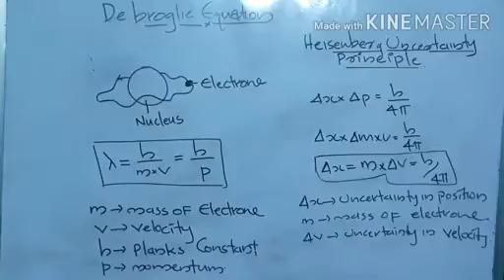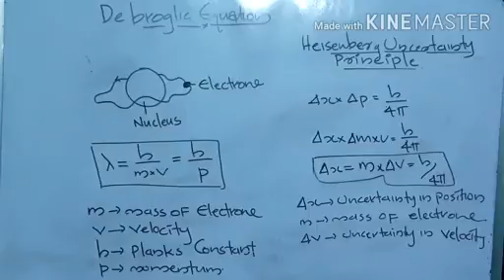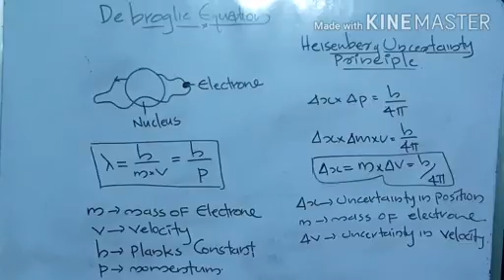PLUS ON E/CHEMISTRY/PART 17/09.01.2021/MARKAZ HIGHER SECONDARY SCHOOL